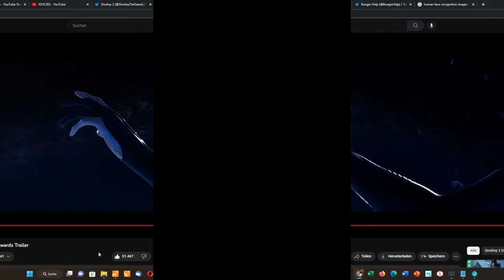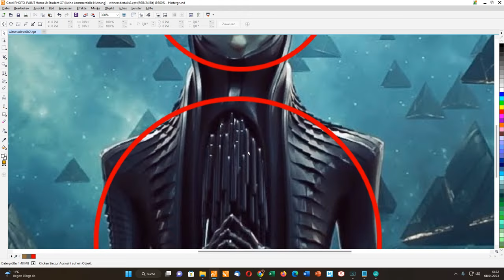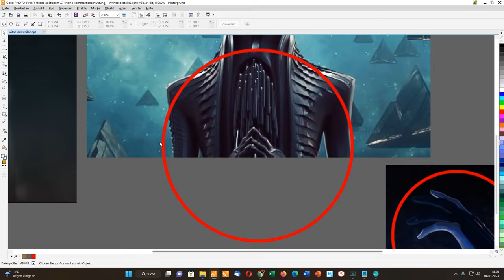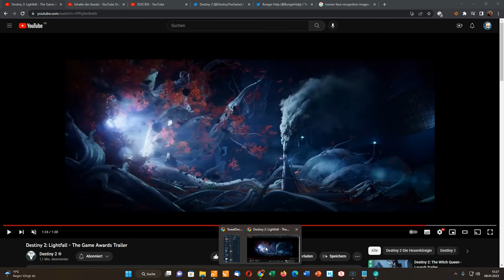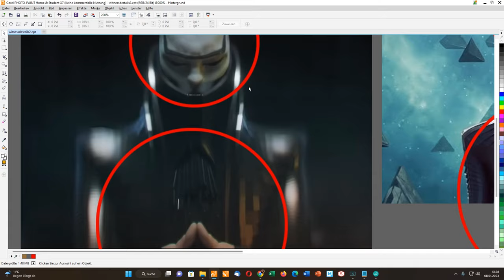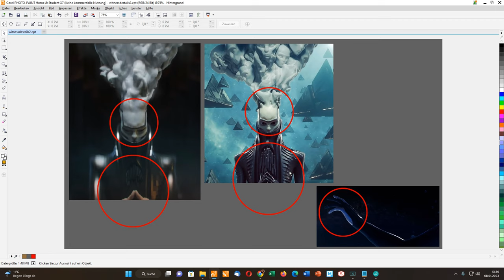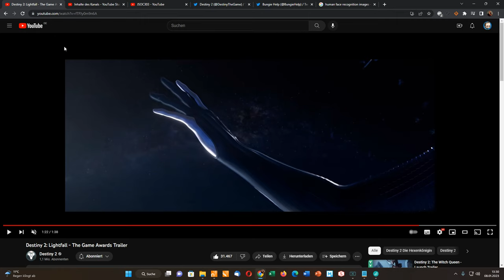Der Zeuge in der Kurzanalyse.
►► Herzlich Willkommen zu einer Kurzanalyse vom Zeugen in Destiny 2.

Viel Daten haben wir alle nicht, aber man sieht doch erhebliche kleine Details in Bezug auf Menschlichkeit, oder eben menschlichen Aussehen (humanoid). An diesem Sonntag wollte ich einfach ein paar kleine Ideen mit Euch teilen, da man ja seit dem Ende von WitchQueen doch viel diskutiert und genau dass macht richtig Laune.

► Meine Hardware:
Rog Strix Helios RGB
Amd Ryzen 9 3900X 12x3.8GHz AM4 CPU
16GB DDR4-3200 Ram kit
1TB M.2 SSD
11GB Nvidia Geforce RTX 2080 Ti
RGB Watercooling
Streamdeck 15+32
Shure SM7b
Astro A40 + Mixamp
Yamaha Ag03
3x Acer Predator 24" 144hz
PS5 DE
Elgato 4k60 Pro
GoXLR